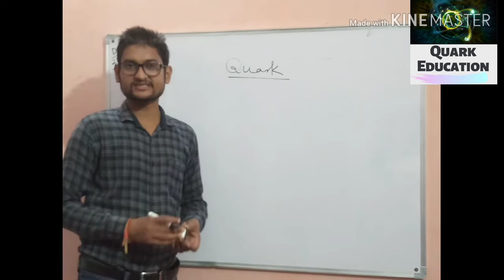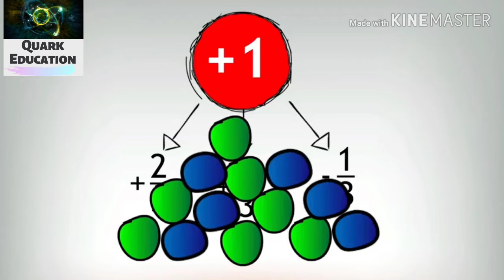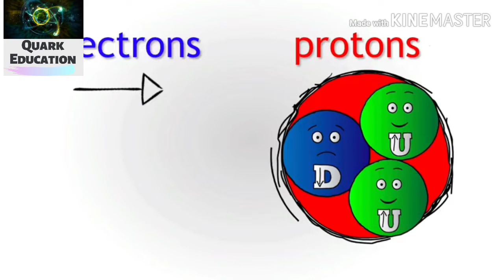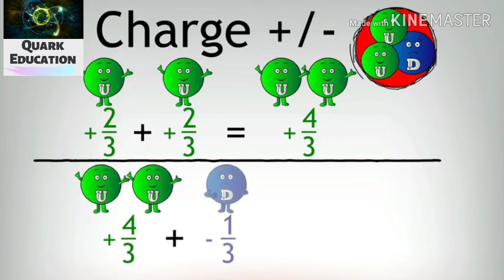What is Quark ? Learn All details about Quark .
This video has all the details about quark,
Now we have created this video with the help of Animation.
Quark Education has Quality content which will help you to improve your knowledge and skills.